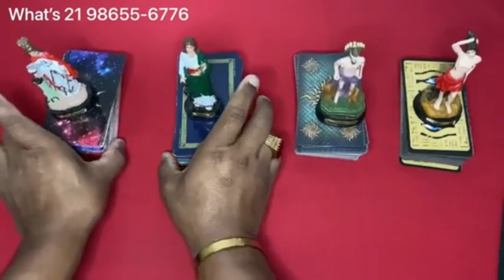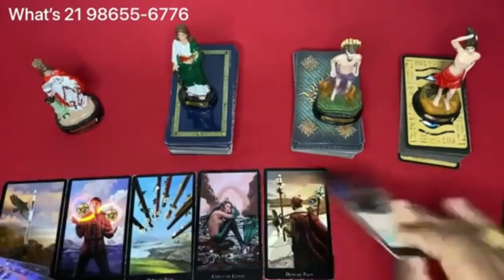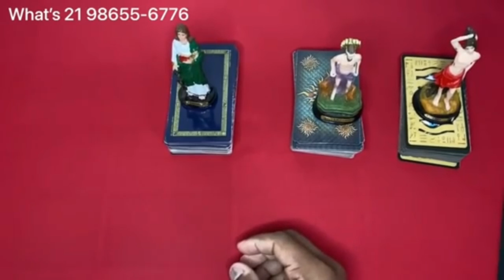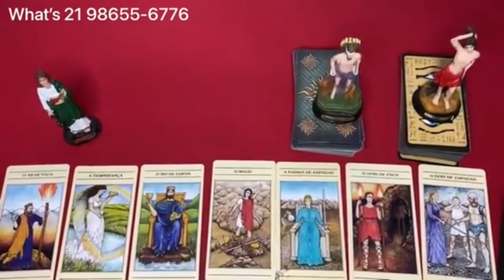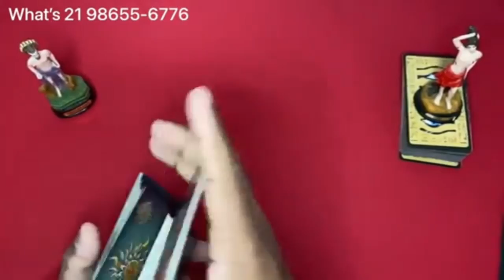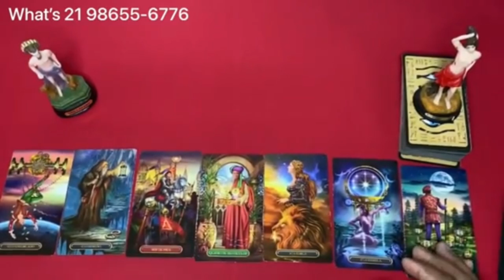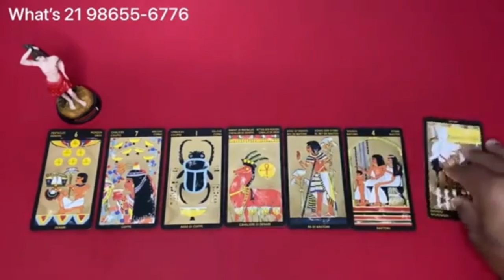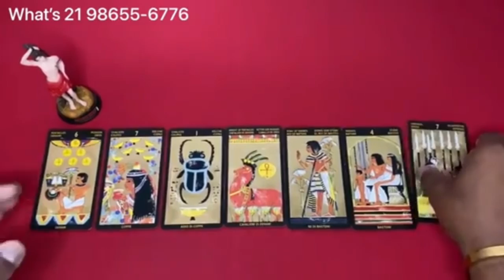Descubra Suas Respostas Com o Tarot Responde 🔮 | Leitura de tarot Diárias e Interativa